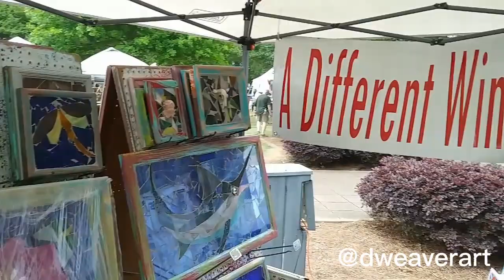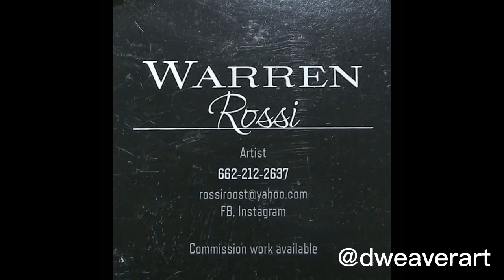The 35th Annual Arts Alive Arts Festival 2022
In this video Dee share with you the annual event Arts Alive Art Festival.  He shares with you a few of the artists that were present there who was selling their works of art.